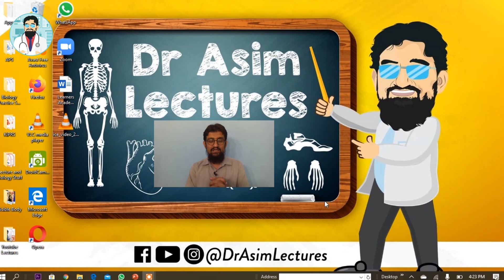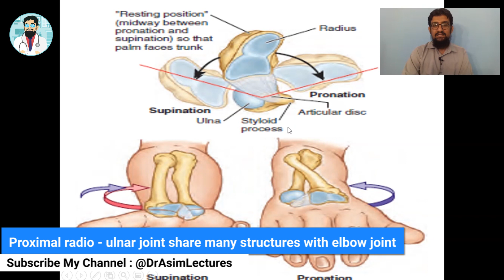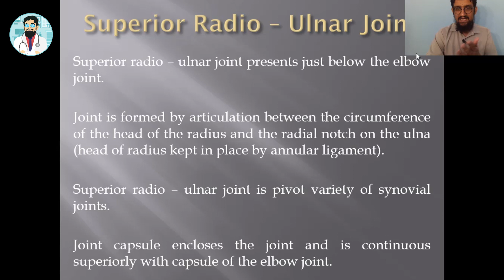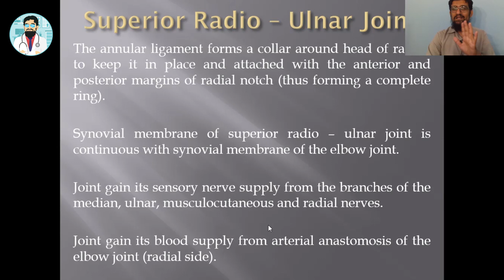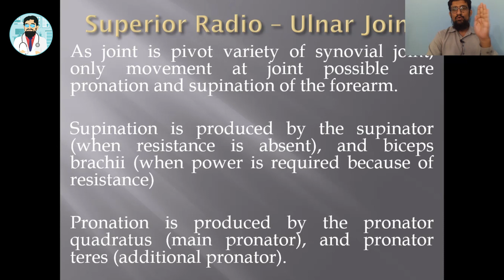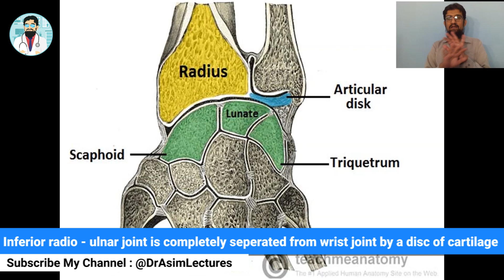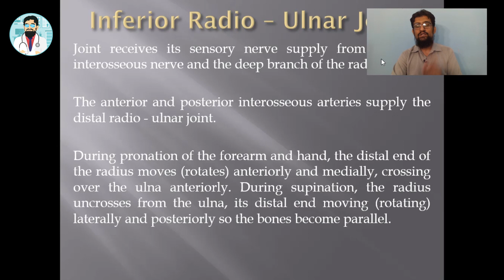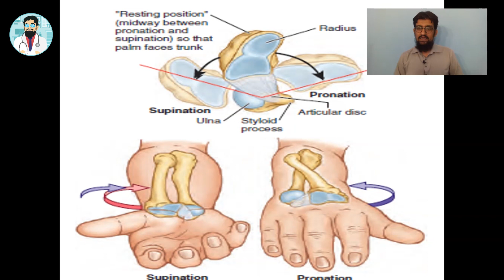Anatomy of Radio Ulnar Joint | Hindi / Urdu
Having difficulty in understanding anatomy of radio ulnar joints?

Understanding anatomy of Radio Ulnar Joints was never that easy before.

Come and learn what are radio ulnar joints.

What are the articular surfaces.

How they produce movements of supination and pronation, etc